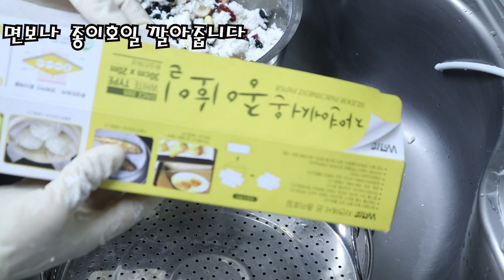망경떡 모듬백/찰떡/만능떡/망령떡/만경떡/한국식에너지바떡[상어이모.SANGEOIMO]